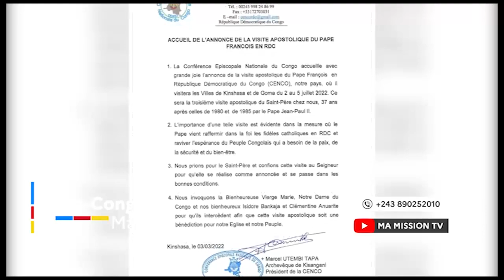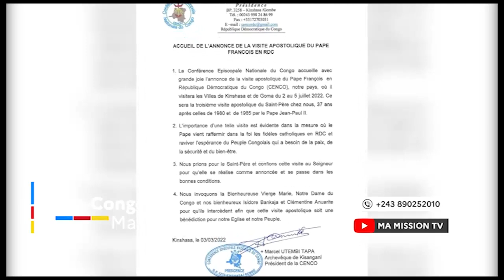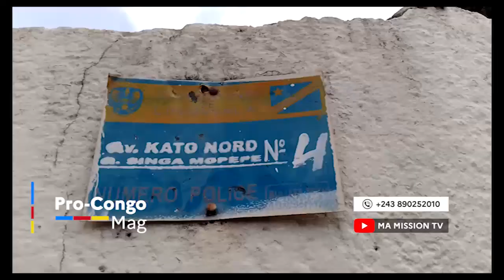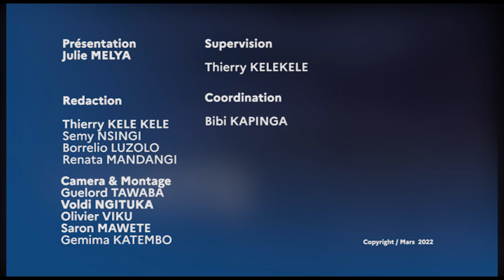🔴MOISE KATUMBI CHASSE LUTUNDULA DU PARTI&FAYULU MET EN GARDE FATSHI SUR UN PROBABLE GLISSEMENT